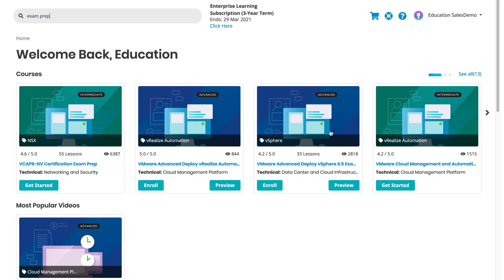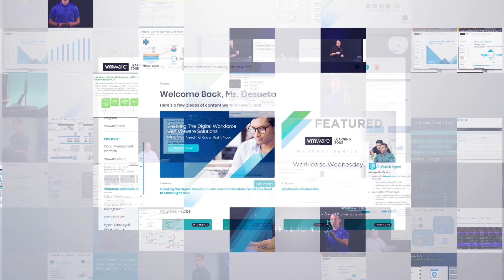Introduction to the VMware Learning Zone Premium Subscription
VMware Learning Zone is your single source for digital training from VMware. Get 24/7 access to training delivered by top VMware experts and Certified Instructors to learn when, where, and how you want. Don’t miss a minute…start taking your skills to the next level today.